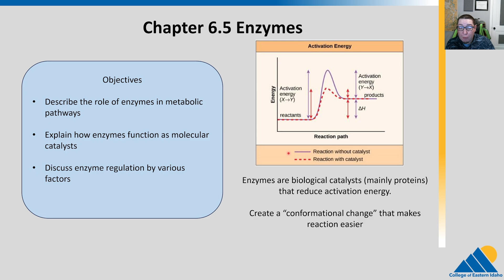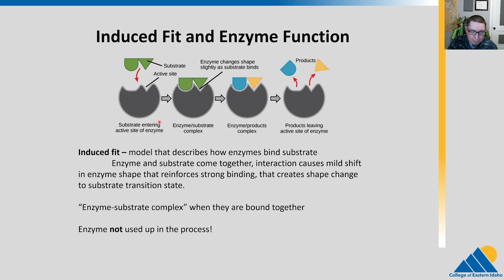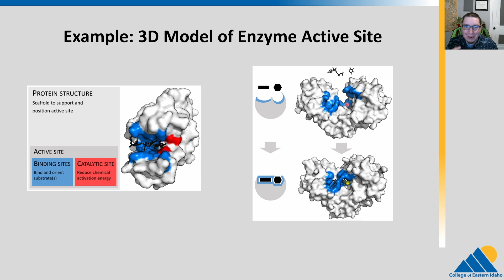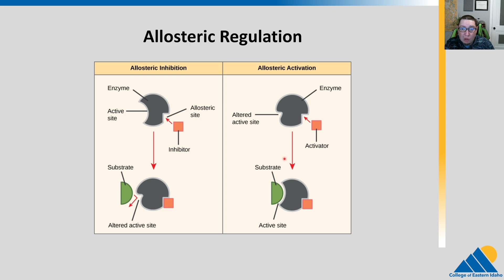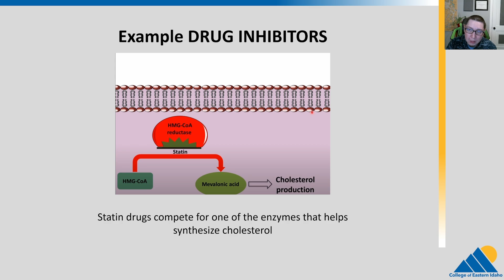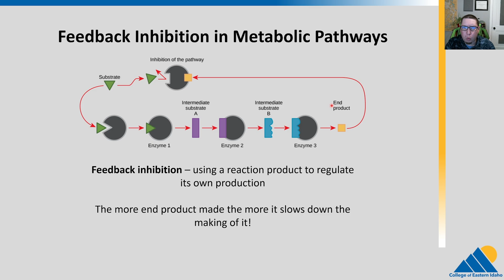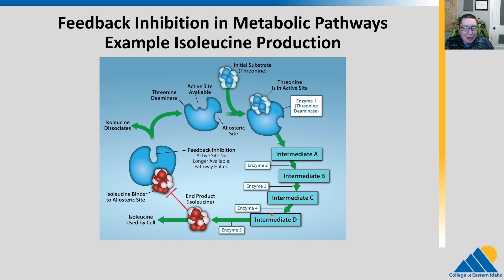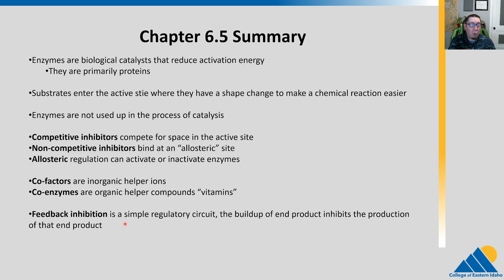BIOL201 Ch6.5 | Enzymes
Biology 201 Lecture Video Covering Chapter 6.5 of OpenStax Biology Summary:
Enzymes are biological catalysts that reduce activation energy
They are primarily proteins

Substrates enter the active stie where they have a shape change to make a chemical reaction easier

Enzymes are not used up in the process of catalysis

Competitive inhibitors compete for space in the active site
Non-competitive inhibitors bind at an “allosteric” site
Allosteric regulation can activate or inactivate enzymes

Co-factors are inorganic helper ions
Co-enzymes are organic helper compounds “vitamins”

Feedback inhibition is a simple regulatory circuit, the buildup of end product inhibits the production of that end product

Lecture Presented by Dr. Ben Burrows for the College of Eastern Idaho
Course BIOL 201 Intro Biology